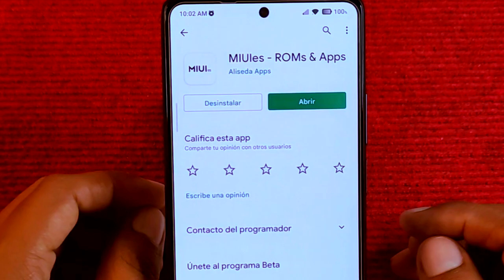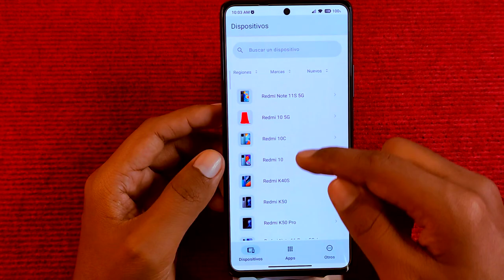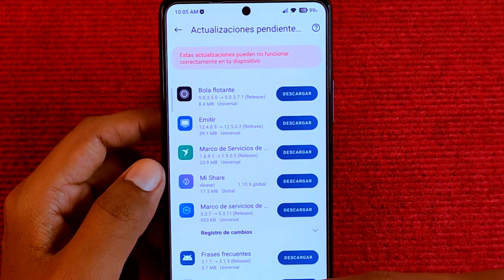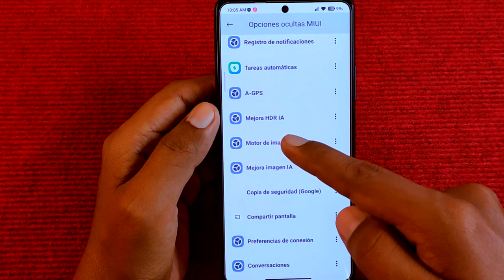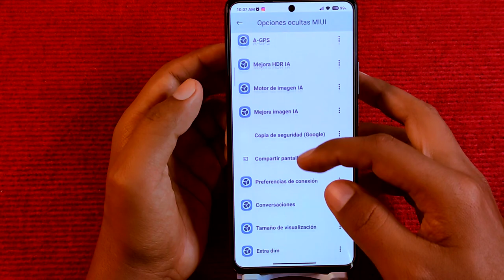XIAOMI - TODAS las FUNCIONES SECRETAS con UN SOLO TOQUE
El video definitivo para tu Xiaomi con está función vas a tener acceso a TODAS la Funciones Secretas de tu teléfono de Xiaomi, realmente es la app que debes tener sí o sí,